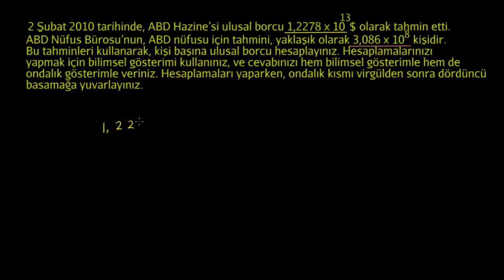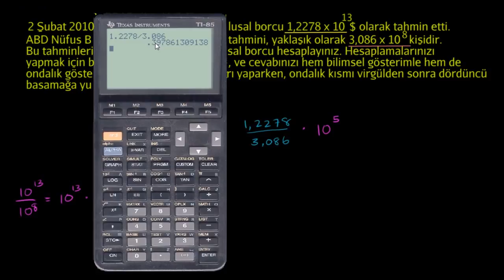Bilimsel Gösterimde Bölme İşlemi Örneği (Matematik) (Cebirin Temelleri)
U.S. national debt (scientific notation word problem)